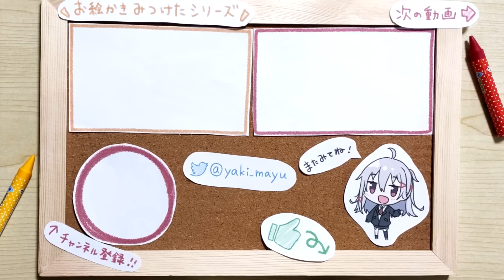【プロが添削11】影の『説得力』をアップする、塗りのポイントを紹介！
📕焼まゆる初書籍　発売決定！！📕
『大切なのは練習や勉強だけじゃない！絵が上手くなる５つの習慣』
Amazon限定特典版：

応募イラスト作者様：すぽろんさん
ファンアート：プロジェクトセカイ カラフルステージ！ feat. 初音ミク「桐谷遥」

🔥焼まゆる🔥
フリーランスイラストレーター。絵を描くときのPNは「yaki*mayu」。
主にラノベやトレーディングカードゲーム、ソシャゲなどのイラストを担当、イラスト講座本の執筆や講師歴も。

※頂いたファンアートは、サムネなどに使用させていただく場合があります

✨FANBOXでいろんな特典をゲット！

🎁FANBOX特典🎁
・限定イラスト講座
・オリジナルブラシ配布
・PSDデータ配布
・メイキング動画
・YouTube未公開カット映像
・全員プレゼント企画
・サイン色紙プレゼント　などなど

なんと！290円から加入できます✨✨✨
🎁特典🎁
・お名前の横に継続期間でグレードアップするバッジが付くよ！
・チャットでオリジナルの絵文字が使えるよ！
・一般公開期間を過ぎたライブ配信のアーカイブが見放題！
　（お絵かき配信・雑談・ゲーム実況などなど）
　※アーカイブがみたい時だけ入ってもOKです👌